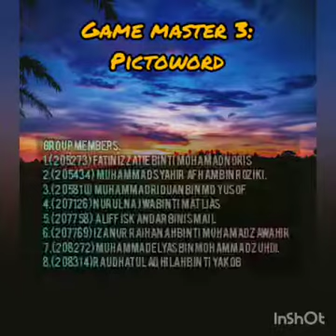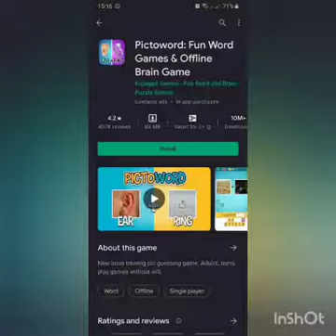LET' PLAY | LAX2043 | GROUP 173 | GAME MASTER 3: PICTOWORD